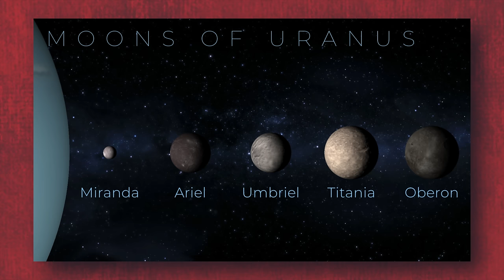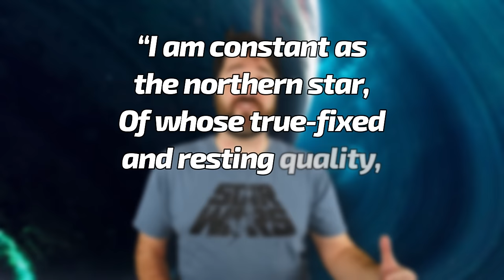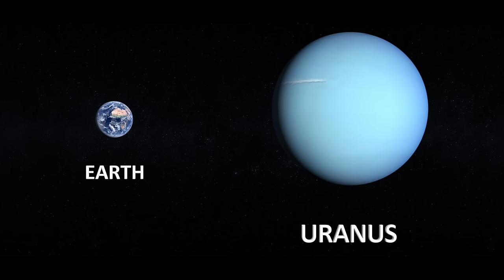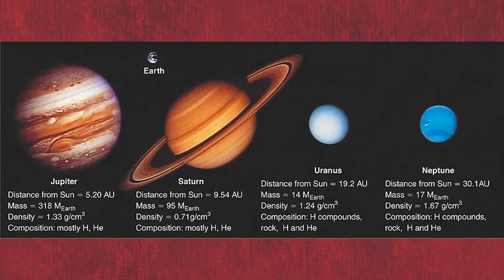25 Fascinating Facts About Uranus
Explore 25 mind-blowing facts about Uranus in this cosmic journey, from its unique name origins to extreme weather conditions and celestial marvels!

Embark on a cosmic journey as we uncover 25 fascinating facts about Uranus! From its peculiar name origins to its unique planetary features, discover the secrets of this distant ice giant. Join us as we delve into Shakespearean connections, extreme weather conditions, and mind-blowing statistics that make Uranus a celestial marvel. Strap in for an out-of-this-world exploration filled with surprising tidbits about the seventh planet from the Sun!

Chapters:
0:00 - Intro
0:56 Where the name comes from
1:56 The original name was pretty different
2:29 The Shakespeare connection
3:08 It’s a LONG way from the Sun
3:38 It takes a heck of a time to orbit the Sun
4:03 Uranus is lopsided
4:39 It moves in a clockwise direction
5:06 The equators of Uranus
5:39 Rings
6:00 Uranus is colorful for one stinky reason
6:33 Uranus is one icy planet
7:05 The weather is pretty bad
7:36 Size in relation to Earth
8:00 How Uranus formed
8:44 Jovian energy
9:33 63 Earths
10:26 Solar deficiency
10:52 The first telescopic planet
11:26 It was mistaken for a comet
11:56 They made a crazy science fiction movie about it
12:35 You can’t set foot on it
13:04 A day on Uranus
13:29 Cliff notes
14:21 Weird moon
14:47 It doesn’t support life

Chapters:
0:00 - Intro